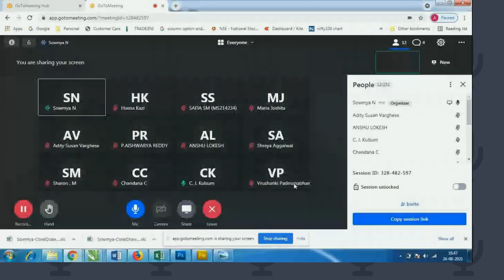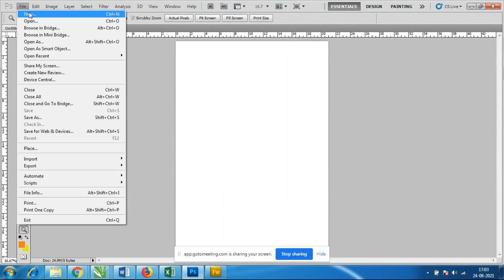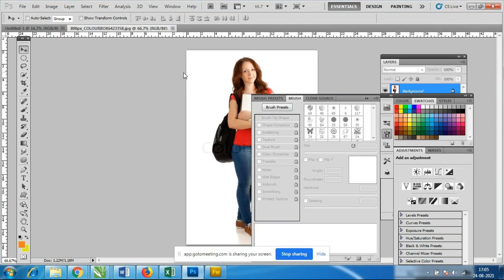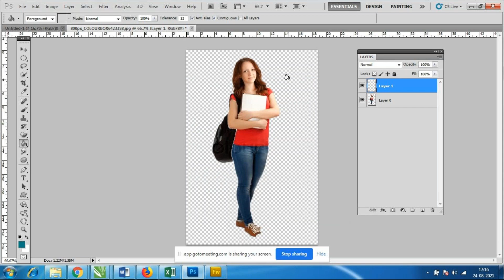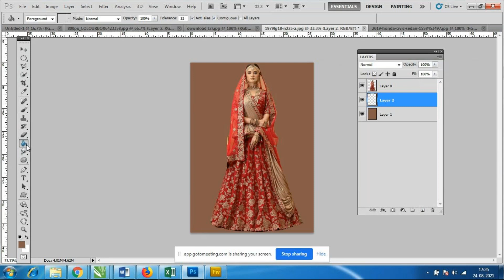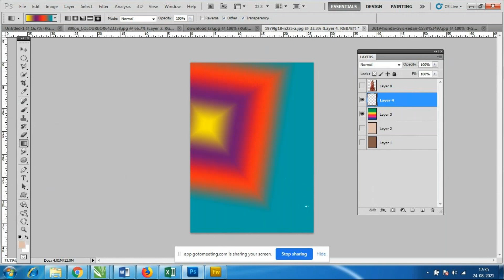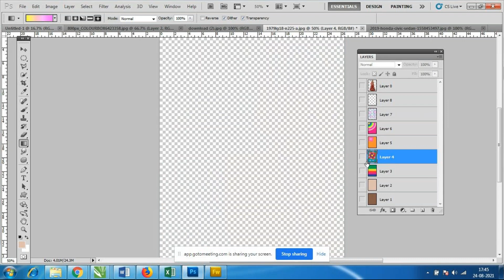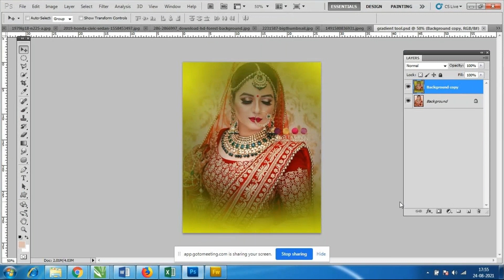AV - Sowmya - MCC - 25th Aug 2021